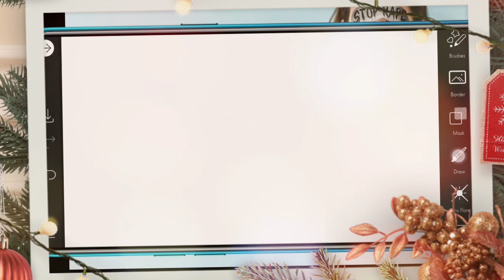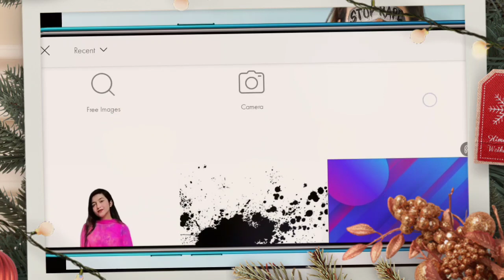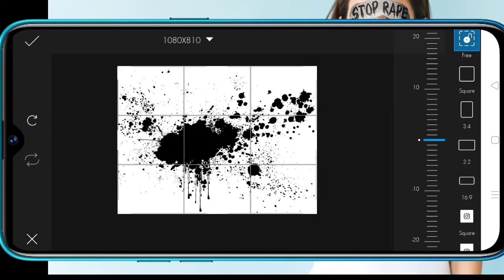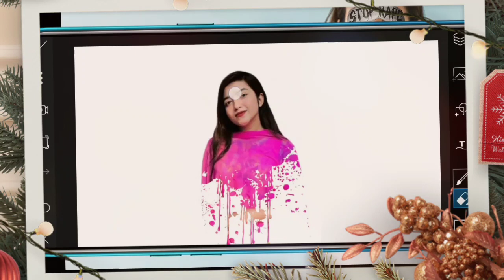Splatter effect|Picsart Splash Effect|Tube Tricks BD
In this video i'm talking about how to create SPLATTER EFFECT in picsart|Picsart Splash Effect|trending photo editing in picsart|
New Instagram editing | New picsart photo editing | instagram photo editing

By watching this video you can learn how to edit trending photo.you can also learn picsart photo editing tutorial.

Scroll down for Background 🙃

How to edit easily by picsart
remove bg
how to use picsart app in English & bangla
cb editing
color editing
full hd photo editing
PicsArt tutorial
PicsArt Editing
Photo Editing

Instagram Vijay Mahar photo editing

related search-

PicArt photo editing tutorial
PicArt Protait photo editing
PicArt Vector photo editing
PicArt Vector Art editing
PicArt Background Change photo editing
PicArt se Background change kaise kare
PicArt Lightroom editing
PicArt Editing 2020
PicArt Protait Vector Art Editing
Picsart photo editing
lightroom editing
snapseed editing
colour grading

Video clips from:
Pixabay.com
Coverr.co
Videvo.net
Videezy.com

I edit my videos using Kinemaster , and my thumbnails are made in Canva...!!!